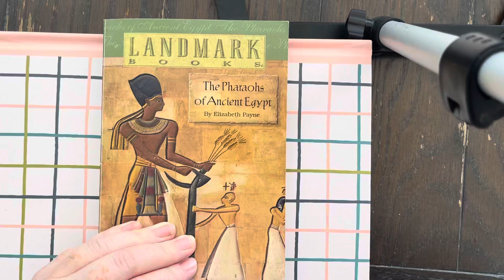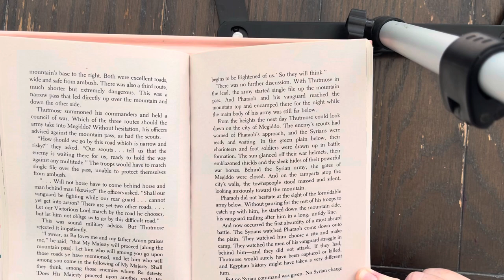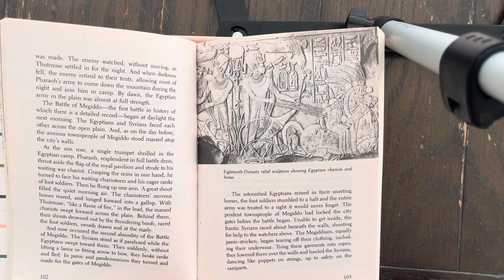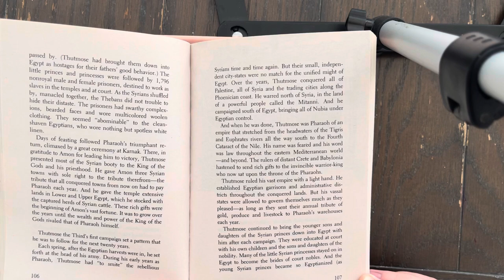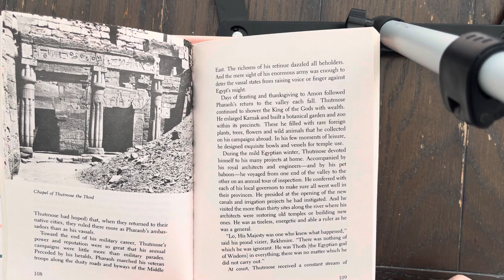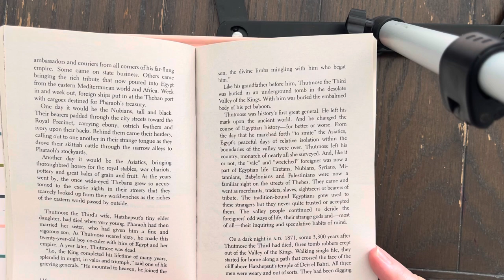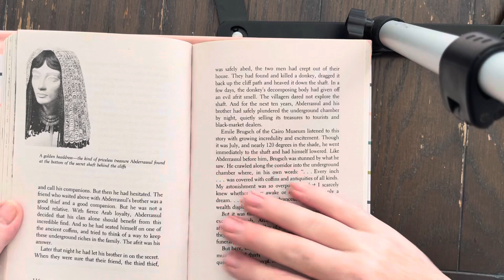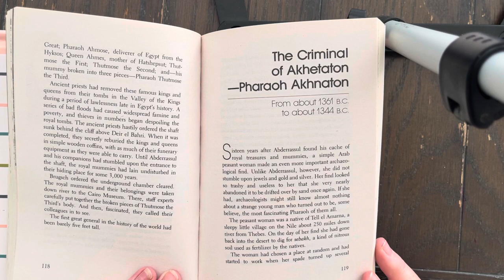The Pharaohs of Ancient Egypt by Elizabeth Payne: Chapter 6 Read Aloud